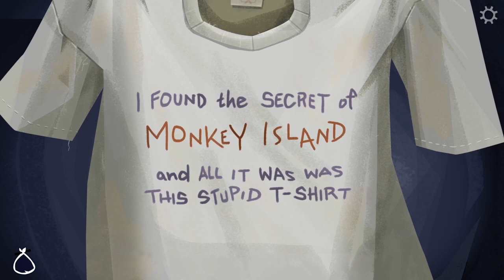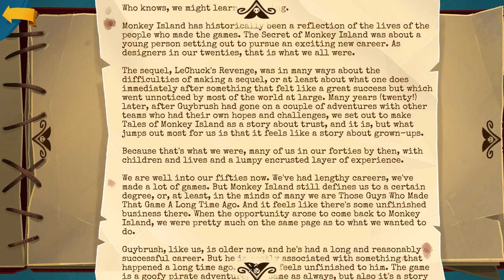The True Meaning Behind the Return to Monkey Island Ending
Return to Monkey Island has been in the hands of fans for a month now and everyone has their own stories connected to the game. Despite being an impossible notion at one point, the third Ron Gilbert game was finally released and resolved after 32 years.

In this video, I will do my best to explain the ending of this game and the implications it has for every other game in the series. Guybrush, Elaine, and even LeChuck have had their entire lives uprooted by the revelations in Return to Monkey Island, and it's a lot to wrap your head around.